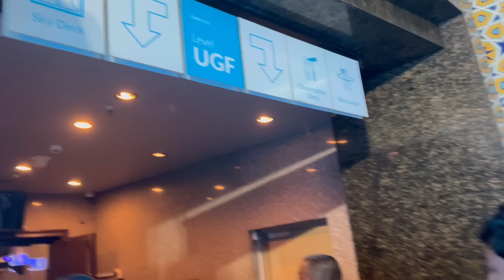Roma Happiest Birthday at World Highest Theme Park🥰Fearless Prac வீட்டுக்காரர் உசுரு போன Moment😭